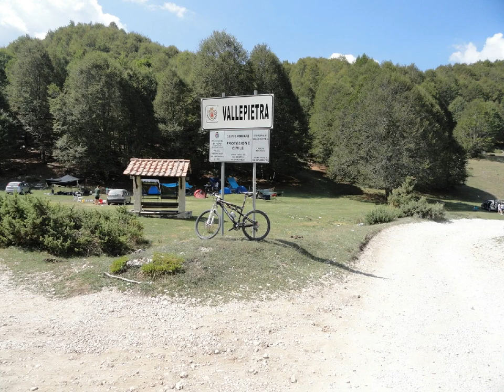Valle Pietra Santissima Trinità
Il santuario della Santissima Trinità è un piccolo santuario della chiesa cattolica, dedicato alla Trinità, situato nel territorio del comune di Vallepietra (RM), al confine del Lazio con l'Abruzzo, in un territorio montano a quota 1337 metri s.l.m. Il santuario, incluso nel territorio della diocesi di Anagni-Alatri, si trova al di sotto di una grande rupe rocciosa a strapiombo del gruppo montuoso del monte Autore (a 1885 metri s.l.m.) (Colle della Tagliata), lungo il versante sud-ovest della catena dei monti Simbruini, affacciandosi sulla sottostante valle del Simbrivio. Meta frequente di devoti, pellegrini, curiosi ed escursionisti, è raggiungibile facilmente salendo da Vallepietra per circa 14 km di strada asfaltata, oppure dal limitrofo territorio abruzzese di Cappadocia-Camporotondo attraversando la strada sterrata circondata da faggete secolari del pianoro carsico di Campo della Pietra, località nota anche per essere stata sede del set del film Lo chiamavano Trinità. Oltre al vecchio santuario è presente una piccola installazione moderna per le celebrazioni religiose. Il santuario è meta di pellegrini provenienti soprattutto da Lazio, Abruzzo e Campania. Molte sono le leggende che riguardano l’apparizione della Santissima Trinità ma due sono più diffuse: “In una pergamena è riportato che due ravennati, residenti a Roma, si portarono sul Monte Autore per sfuggire alla persecuzione di Nerone. Qui furono visitati dagli apostoli Pietro e Giovanni che, sbarcati a Francavilla, avevano attraversato il Regno di Napoli. Un angelo apparso ai quattro portò loro dal cielo il cibo e fece scaturire dalla terra la sorgente. Il giorno seguente apparve la Santissima Trinità che benedisse il Monte Autore alla pari del Sinai e dei luoghi santi della Palestina.” Una leggenda più popolare racconta, invece, di “un contadino che mentre arava il terreno in cima al colle della Tagliata vide cadere, nel sottostante precipizio, i buoi e l’aratro. Portatosi sul ripiano alla base della grande parete rocciosa vide, con grande meraviglia, i buoi inginocchiati davanti ad un misterioso dipinto della Trinità, apparso all’interno di una piccola grotta. L’aratro era rimasto in alto impigliato in una sporgenza della roccia.” Negli ultimi anni il numero di pellegrini che salgono al Santuario il 16 febbraio è aumentato sempre più tramandando il pellegrinaggio di generazione in generazione. Il pellegrinaggio è un momento speciale di vita che sia di poche ore o di giorni. E’ un momento di forte condivisione con gli altri e di gioia. Arrivare al Santuario della Santissima Trinità è una emozione unica, forte, indescrivibile. Prima del congedo finale mons. Ponzi ha impartito dalla loggia del Santuario la benedizione solenne e ha dato appuntamento  ai fedeli a Sabato 18, alle ore 17, a Vallepietra per la processione con il quadro della Trinità; subito dopo la benedizione si è alzato un forte grido di Evviva Evviva Evviva la Santissima Trinità. Il Santuario della SS. Trinità si trova nel cuore del Parco Naturale Regionale dei Monti Simbruini, nella valle in cui nasce il Simbrivio, affluente dell’Aniene. Per giungere al santuario, specie per chi proviene da Roma o da Latina il percorso può risultare alquanto lungo a causa della tortuosità della strada che sale al santuario. Tuttavia, una volta giunti sul posto,  tutto l’ambiente circostante saprà ripagare di tutto lo sforzo fatto. La strada che sale da Vallepietra al Santuario della Santissima Trinità è stata asfaltata da tempo ma rimane chiusa nel periodo autunnale e invernale. Giunti nel piazzale del santuario, potremmo ammirare diversi punti di devozione, tra cui la chiesetta Santuario della SS. Trinità, la Cappella del Crocefisso, La Cappellina di Sant’Anna e quella di San Giuseppe, restaurata per l’Adorazione Eucaristica. I pellegrini, attraverso un percorso obbligatorio, potranno trovare oggetti di culto e documenti inerenti la storia del Santuario della Santissima Trinità. Poche e non sempre attendibili o chiare sono le origini del Santuario della Santissima Trinità. Una leggenda della tradizione locale narra che un contadino, mentre arava i campi della Tagliata, vide i buoi improvvisamente fuggire e precipitare lungo la rupe del Colle della Tagliata. Miracolosamente sia l’aratro che i buoi rimasero aggrappati alla roccia a metà altezza. Il pastore giunto sul ripiano del santuario con sua grande meraviglia e felicità ritrovò i buoi vivi e incolumi che adoravano l’immagine della Trinità dipinta nella grotta.